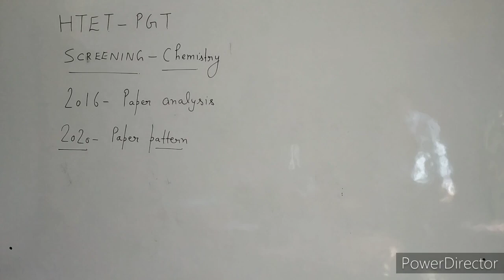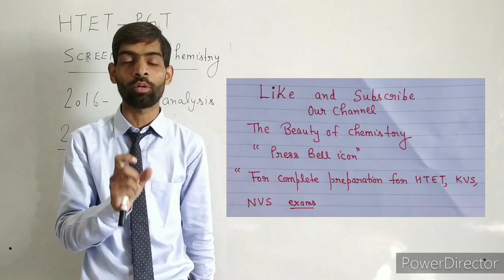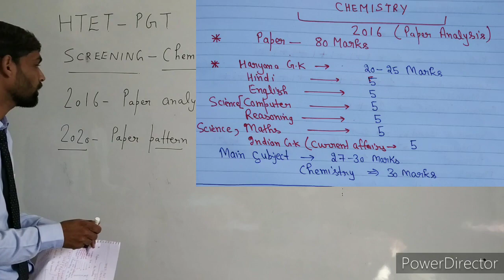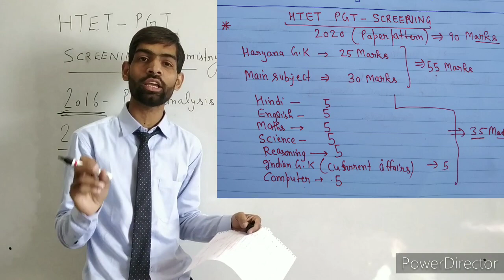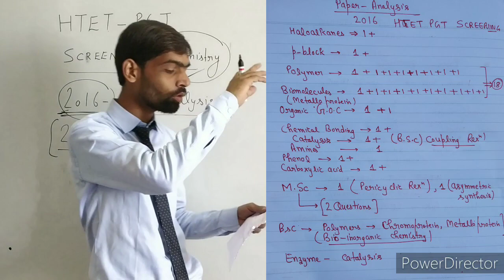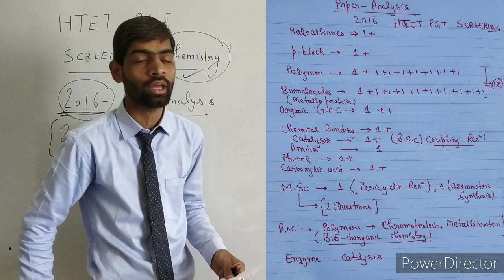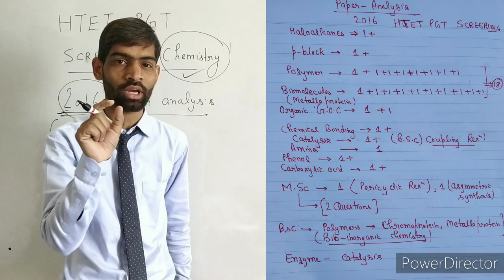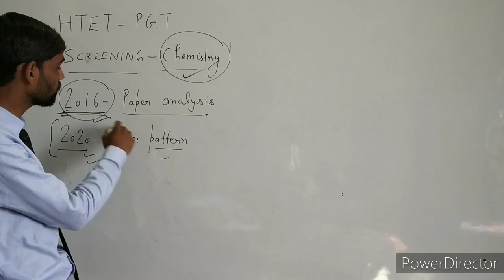HTET PGT SCREENING CHEMISTRY | 2016 paper analysis | 2020 paper pattern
link for all organic name reaction in single video...most helpful for all ...

link for most important lectures ...

HELLO,
Welcome to our channel "The beauty of Chemistry" ..this platform is here to provide you such most interesting video lectures with beautiful explaination by which just by seeing just some lectures, u will start liking Chemistry and I assure u with in certain period of time u will fall in love with Chemistry...I will make each and each concept so easy for you ..so that u may easily crack any of the exam and you will pick chemistry as scoring subject or part ...so let's start the journey of learning Chemistry...

                                           THIS PLATFORM WILL PROVIDE YOU MOST INTERESTING VIDEO LECTURES IN CHEMISTRY FOR VARIOUS NATIONAL LEVEL EXAMS LIKE  IIT-JEE,NEET,KVPY, NTSE ,KVS,NVS PGT CHEMISTRY ,PGT SCREENING PREPARATION EXAM ,OR ANY KIND OF BASIC BOARD EXAMS ..AND STATE BOARD EXAMS ...SO join our channel to enjoy the beautiful chemistry with NDS SIR... THAT'S ME..
NOW M HERE PROVIDING U LINKS FOR MOST IMPORTANT VIDEO LECTURES LINK...OR REST U CAN CHECK MY PLAYLIST ..

link for complete playlist.for most important lectures..watch complete to improve ur knowledge and concepts in Chemistry..free of cost

any information regarding any doubt and personal discussion regarding ..u can put mail in emergency situation ..I will reply on it definitely